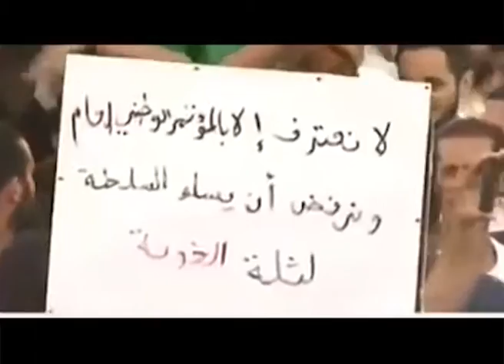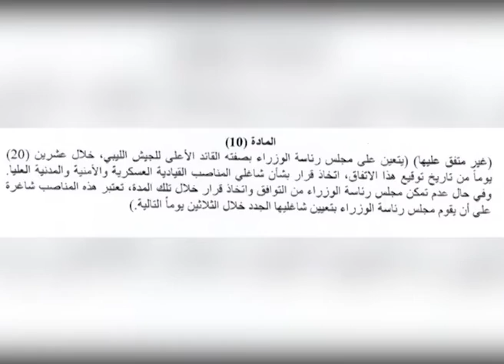تغطية خاصة عن نتائج حوار الصخيرات مع د. فتحي الفاضلي ود. حنان شلوف 14 - 09 - 2015